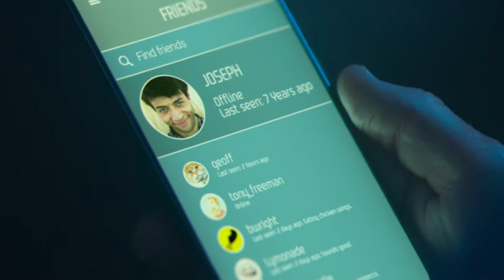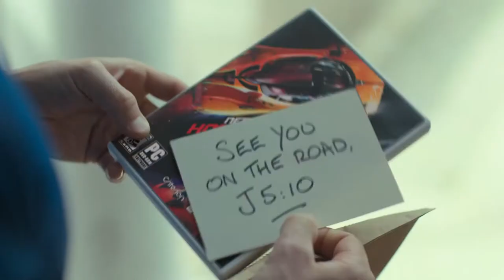Need For Speed Hot Pursuit Remestered_Official Trailer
Ten years ago, Criterion Games released their critically acclaimed franchise debut Need for Speed Hot Pursuit. It introduced NFS and racing fans to the winding, open roads of Seacrest County, Criterion’s renowned feel for breakneck speed and gameplay, and the innovative Autolog system, empowering true social competition between friends. Ever since, we’ve heard so many stories about the triumphant moments and heated rivalries Autolog fostered. Some of which run very, very deep. Like the one between Michael and Joseph. Now, it’s your turn to feel the thrill of the chase and the rush of escape in NFS Hot Pursuit Remastered, arriving to PlayStation®4, Xbox One, and PC on November 6, and to Nintendo Switch™ on November 13! Unleash a savage sense of speed both as an outlaw and a cop in this timeless racing experience updated for today’s platforms. With cross-platform multiplayer and Autolog, enhanced visuals, all main DLC delivered at launch, and much more, this is the ultimate version of Criterion Games’ critically acclaimed Need for Speed debut.About Need for Speed Hot Pursuit Remastered: RACE YOUR FRIENDS WITH CROSS-PLAY AND AUTOLOG – Bolt down the winding Seacrest County roads headfirst in racing that is socially competitive at its core – now with cross-play support between PS4, Xbox One, PC, and Nintendo Switch! The groundbreaking Autolog connects you and your friends in head-to-head pursuits and races and instinctively delivers challenges based on your friends’ activities. ENJOY LOADS OF EXTRA CONTENT AND UPDATES – Get all the additional main DLC delivered at launch including an extra six hours of gameplay and more than 30 challenges. Brand new achievements, wraps, car colors, reduced hard stops, an updated photo mode and gallery, and multiple quality of life updates create an even more well-rounded gameplay experience. DRIVE EXOTIC SUPERCARS WITH WEAPONS – Drive the world’s most desirable supercars on both sides of the law. Bust suspects in supercharged cop interceptors enhanced with tactical weaponry, or level the playing field with counterattacks and defensive maneuvers as an elite racer. Strategize to gain an edge over the competition, no matter what side you’re on! CHASE AND ESCAPE TOGETHER OR SOLO – A deep and fully-defined single-player career delivers the action of both cops and racers, with a seamlessly linked multiplayer experience across all race modes. Take on friends or play through the career solo to earn Bounty and unlock new cars, weapons, and equipment. EXPERIENCE A TIMELESS RACING GAME WITH ENHANCED VISUALS – Need for Speed™ Hot Pursuit Remastered delivers a timeless racing experience updated for today’s generation of hardware with enhanced visuals. Play in up to 4K/60 FPS and enjoy improvements such as higher-res models, shadows, and reflections, more objects and props, longer draw distance, boosted textures, more particles, and improved AA/SSAO.